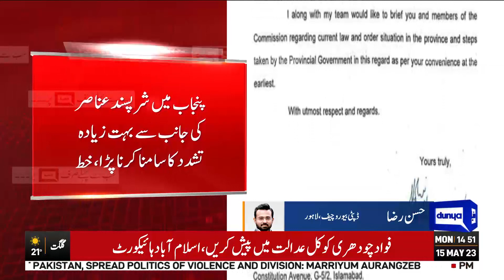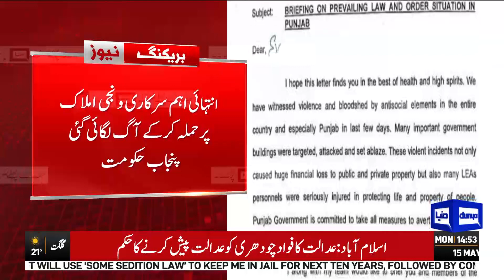CM Mohsin Naqvi Ka Election Commission Ko Khat | Dunya News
Caretaker Chief Minister Mohsin Naqvi's letter to Election Commission